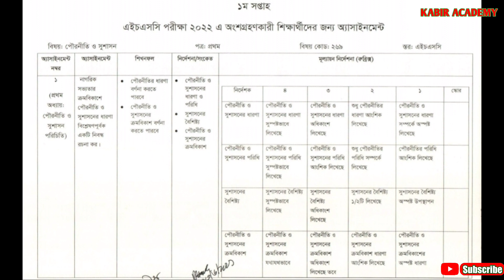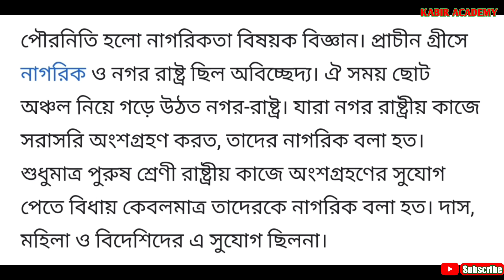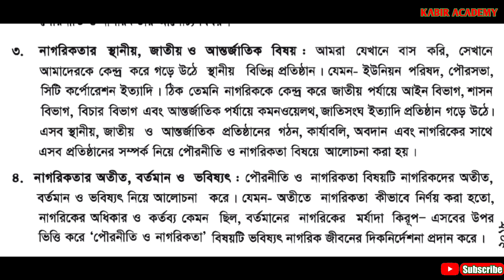Assignment HSC 2022 Civics Solution || 1st Week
Assignment class 12 civics, hsc assignment Civis answer